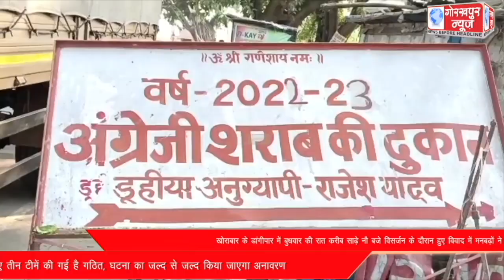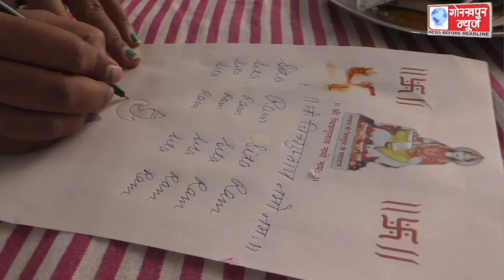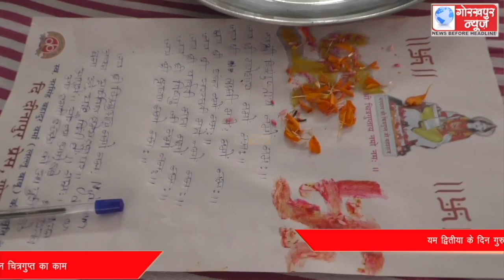GORAKHPUR NEWS 27-10-2022